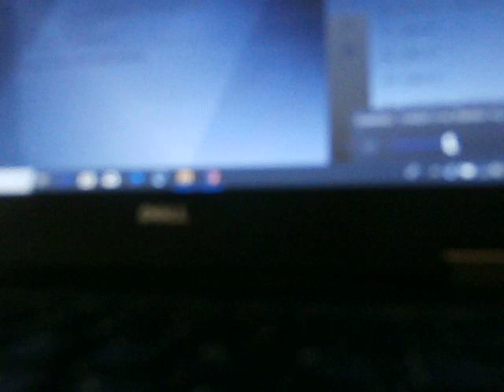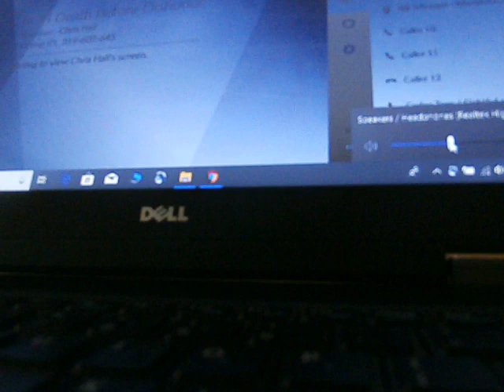Madison Rayne of Ring of Honor Talks Change, Impact Wrestling, Goals, Sept. 2018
Madison Rayne, who recently inked a deal with Ring of Honor, participated in a media conference call on Tuesday Sept. 25, 2018 to hype ROH's Death Before Dishonor PPV, which is Friday, Sept. 28 from the Orleans Arena in Las Vegas. The newest addition to the ROH Women of Honor, Rayne wrestled in the second annual WWE Mae Young Classic and helped elevate women's wrestling as a TNA Knockout. She will be at ROH's Death Before Dishonor, airing live at 9 p.m. ET on traditional cable and satellite pay-per-view providers. It streams free for HonorClub VIP and 50-percent off for HonorClub Standard members. You can watch via FITE TV for a fee. Visit ROHWrestling.com.